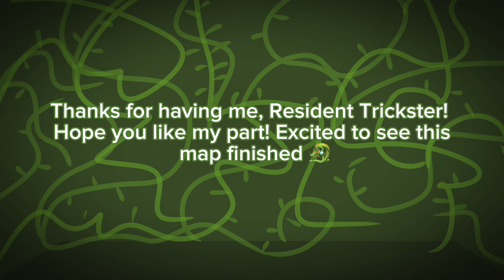Run Boy Run Part 45 for @ResidentTrickster 🔥🐉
First map part of 2024 yay! Glad to have gotten a part in this map, and I think it turned out really nice and smooth! It’s the part in The Flames of Hope when Luna cuts the vine connecting Freedom to Cottonmouth.